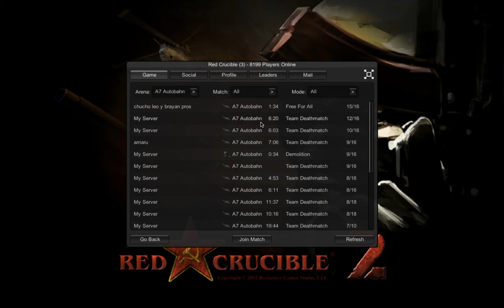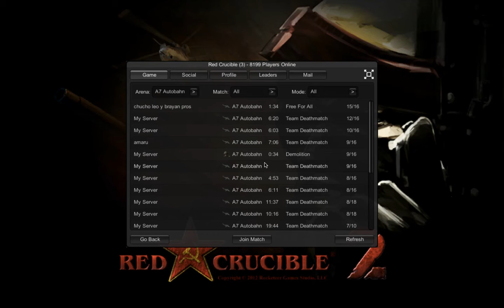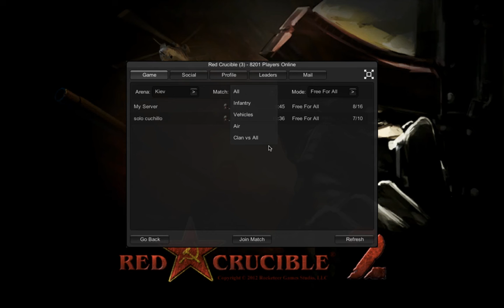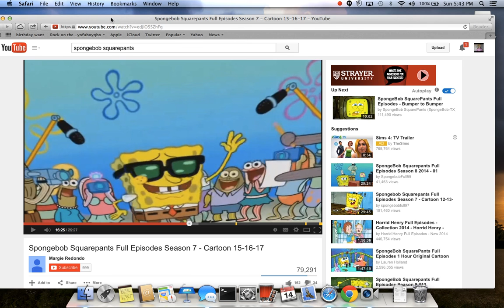Red crucible 2